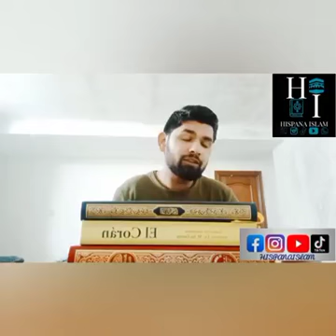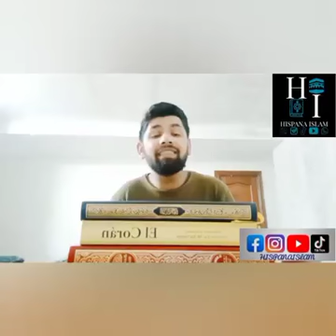El incidente de la joven en India y el atuendo de la Mujer 📖🕋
En que puede legislar un gobierno o (Muslman)
De quien es la desicion de como vestir
La actitud de francia india talibanes Arabia saudita como se mira y cual es lo correcto?